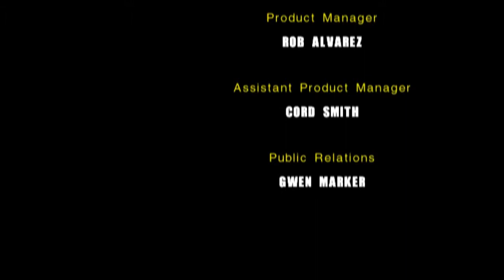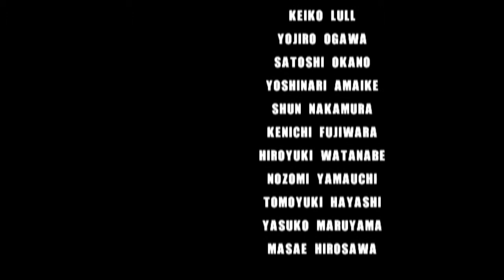Sonic Adventure 2 HD playthrough pt 13 (Final Hazard)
End of last story

Now to begin the painful task of going through all of those missions with As